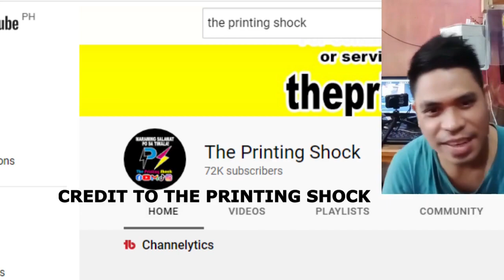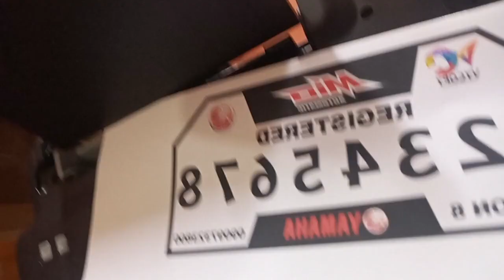PAANO TANGALIN ANG ROLLER MARKS | EPSON L120 , EPSON L121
PAANO MAG SCAN NG LONG OR LEGAL DOCUMENT SA PRINTER  BROTHER DCP T710W | HOW TO SCAN LEGAL DOCUMENT
HOW TO SET UP WIFI OR WIRELESS CONNECTION TO THE BROTHER PRINTER DCP-T710W MODEL (  IS REAL  )

BASIC TUTORIAL - HOW TO CONNECT BROTHER PRINTER IN WIFI